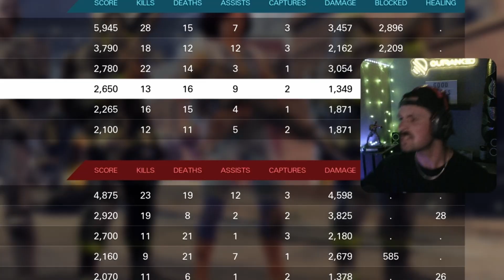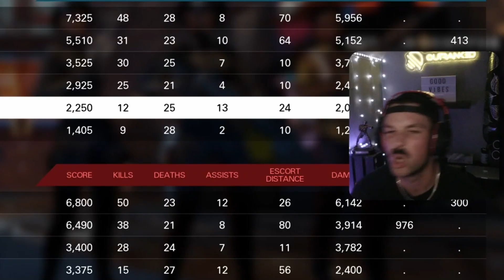Professional Call of Duty ATHLETE Tries XDEFIANT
Rookie to the game but practice makes perfect!